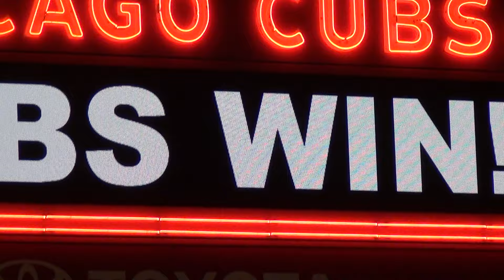The Moment Cubs Win Game 5 World Series at Wrigley Field Wrigleyville 2016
Outside Wrigley when Cubs win game 5 World Series.  It was kind of a relief rally, the big one is still to come.